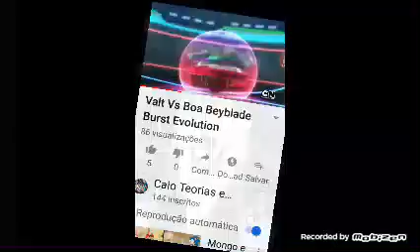valt vs boa